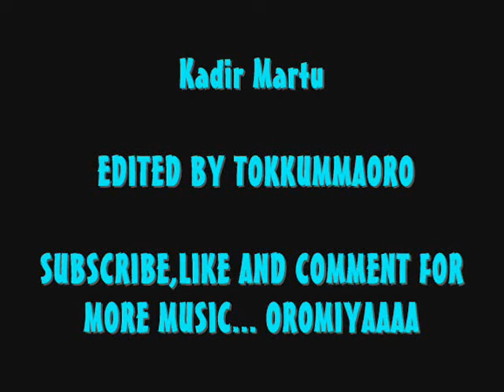Kadir Martu ''BAGA GAMADAN''